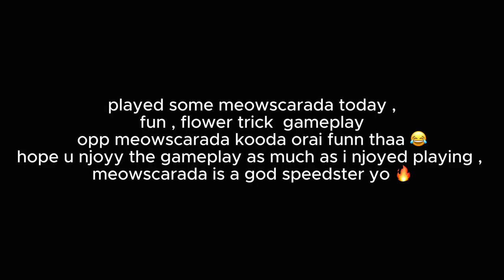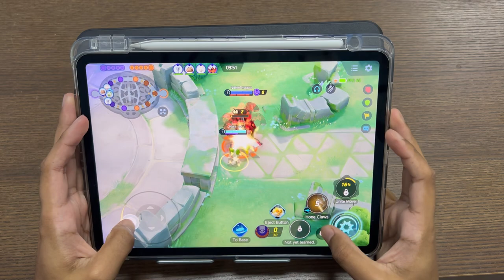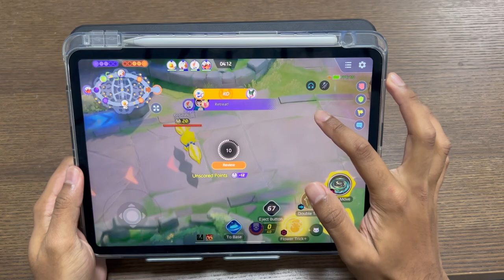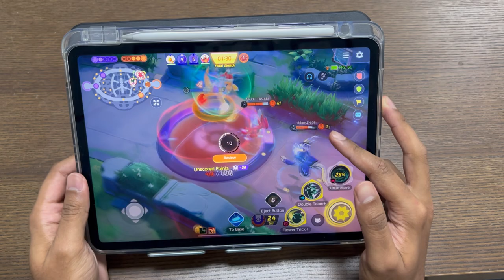POKEMON UNITE | YOU WILL USE FLOWER TRICK + DOUBLE TEAM AFTER THIS 🥵💪|MEOWSCARADA POV IPAD PRO M1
POKEMON UNITE | YOU WILL USE FLOWER TRICK + DOUBLE TEAM AFTER THIS 🥵💪|MEOWSCARADA POV IPAD PRO M1#pokemonunitegameplay

DONT CLICK THIS ///
ABOUT ME :
just an ANONYMOUS GUY